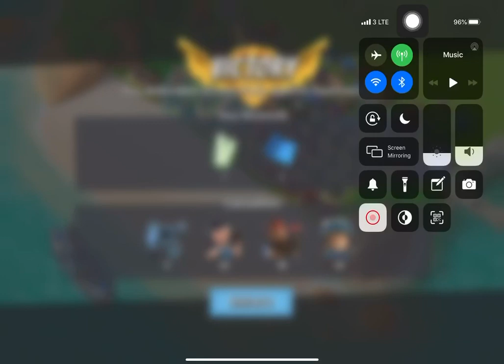Boom Beach - Defend 165 (Hammerman Of The Hunt Stage 1 Reverse)